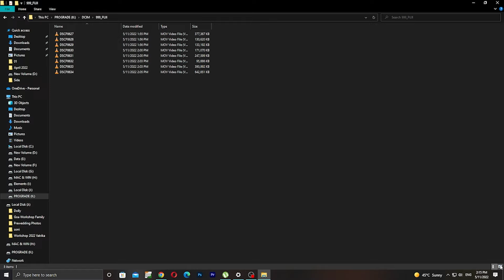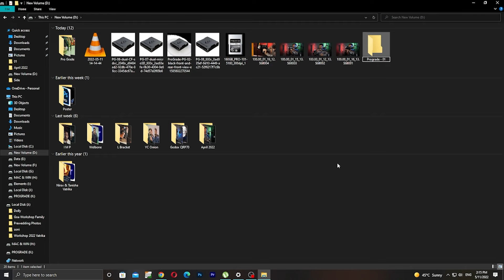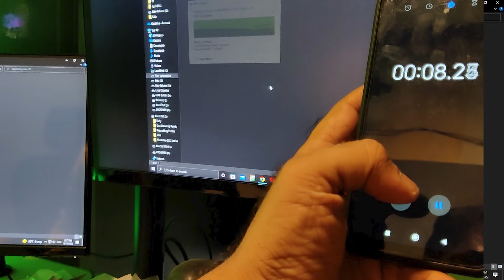V60 vs V90 ► Is it worth it? Featuring ProGrade SD Cards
This video compares the ProGrade V60 to the V90 cards. V90 costs over 2x V60, so is it worth it? We compared both read and write performance between the two cards, additionally testing the new dual SD card reader from ProGrade.